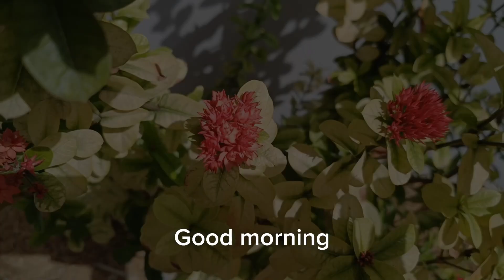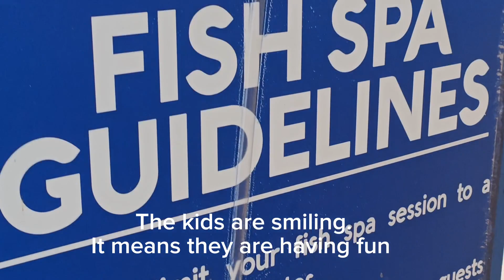Trip to Cebu Part 2-A (Ocean Park Experience) awesome experience for the kids 🤩😍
First time to go to Cebu Ocean Park. The whole experience was totally amazing. We felt as though we immersed our selves under the ocean. To witness the stingrays, sharks and other schools of fish in a gigantic aquarium really fascinated us all.